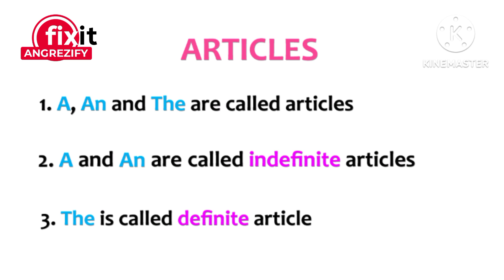Learn To Read/Articles/A An The/Fix It Angrezify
Fix it Angrezify/Articles/A An The/learn to read/English learning /online English/English grammar/